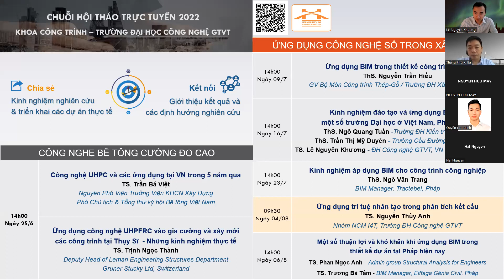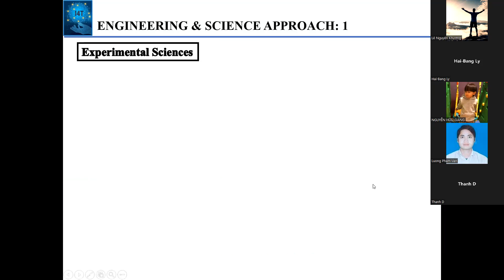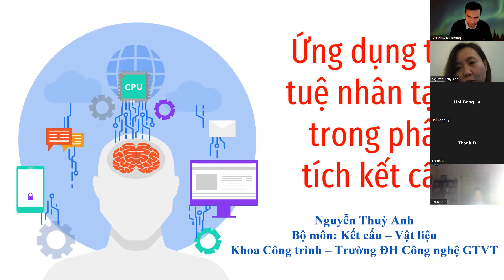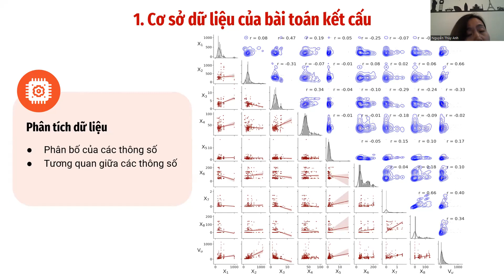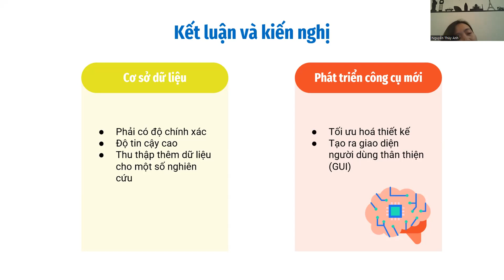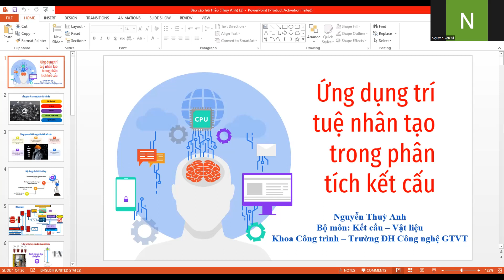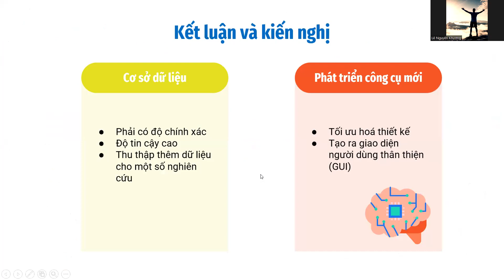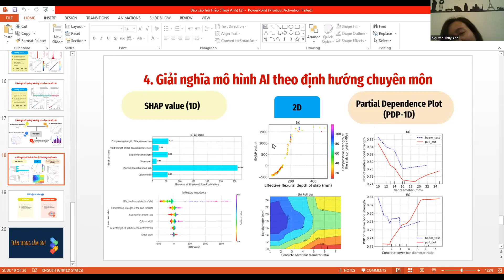Tản mạn về AI & Ứng dụng AI trong phân tích kết cấu công trình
Diễn giả:
TS. Lý Hải Bằng: Tản mạn về AI và các phương pháp phân tích
TS. Nguyễn Thùy Anh: Ứng dụng AI trong phân tích kết cấu
Giảng viên Khoa CT, Trường ĐH Công nghệ GTVT